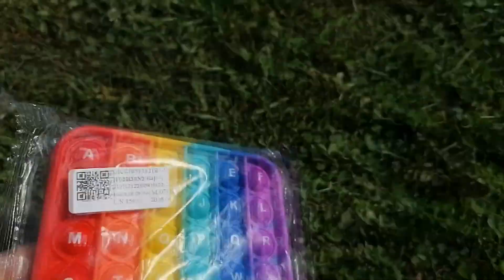unboxing fidget toys dimple, dimple diget, popits...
unboxing fidget toys